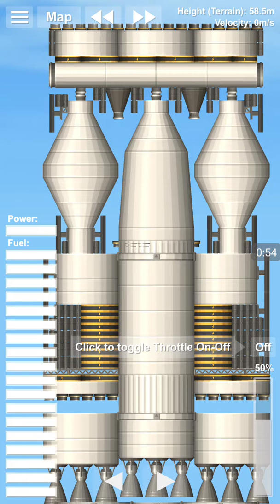Spaceflight Simulator play(10)